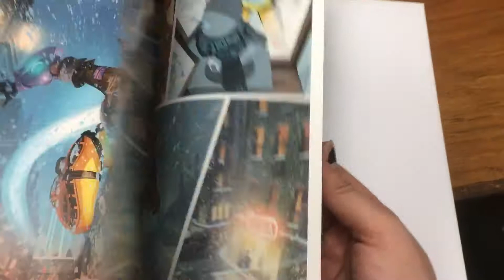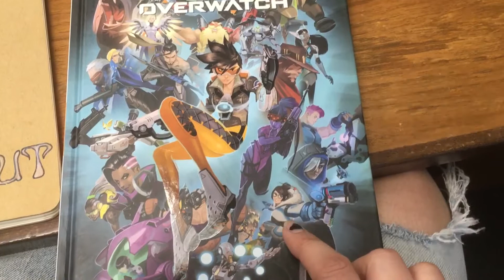Overwatch Comic Anthology!